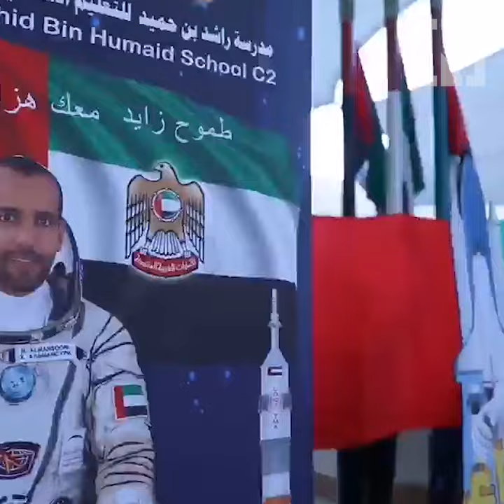Here is Hazza's entire space trip in 3 minutes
The former fighter pilot and now first Emirati in space touched down exactly on schedule, at 2.59pm on Thursday, in remote Kazakhstan.